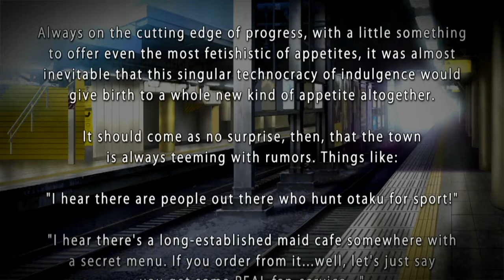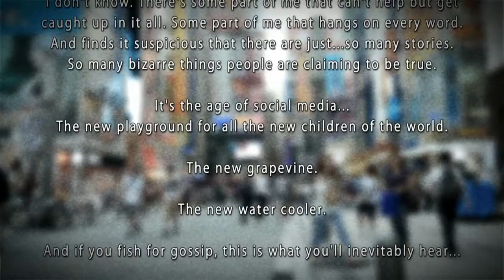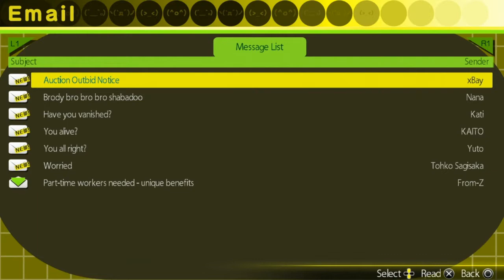Akiba Strip: Undead & Undressed Part 1: Sex! Sex Me Now!! Please...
Please like if you enjoyed and sorry for the cut off at the end, part 2 will be up shortly. I did 40 mins instead of the 25 mins i was planning on.